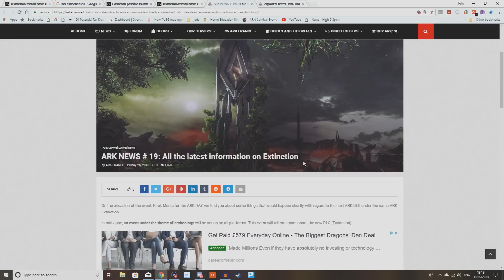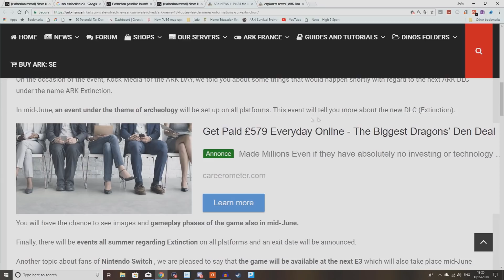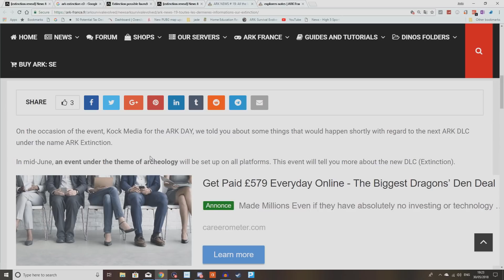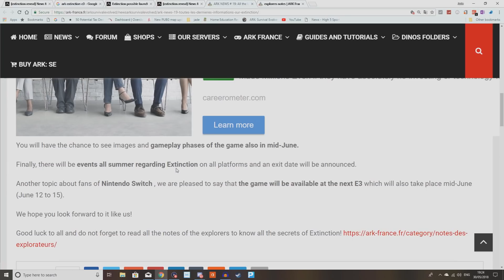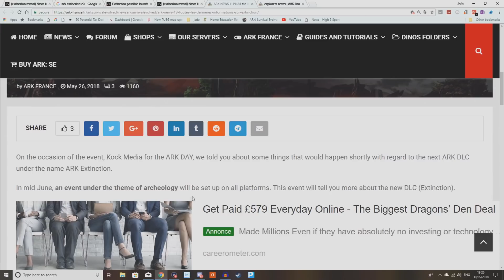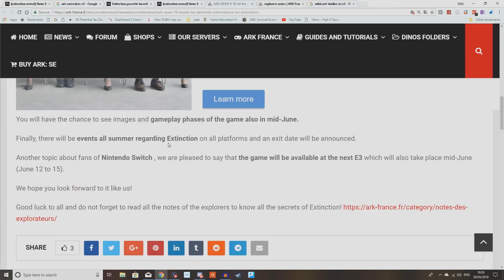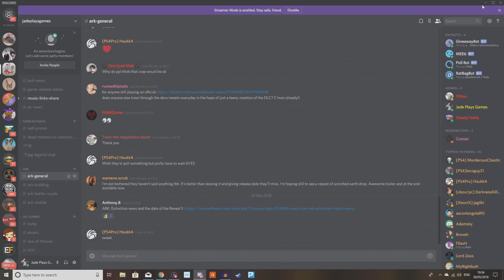ARK SURVIVAL EVOLVED EXTINCTION DLC E3 REVEAL! NEW ARCHAEOLOGY EVENT? SWITCH GAMEPLAY SOON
ARK SURVIVAL EVOLVED EXTINCTION WIL BE REVEALEVESD AT E3 PLUS NINTENDO SWITCH ARK SURVIVAL EVOLVED GAMEPLAY IS INCOMING TOO? AND WHATS THE NEW ARCHAEOLOGY EVENTS HAPPENING? ITS THE ARK NEWS
jade plays games is the Best In early access and new games, previews, news, update info and opinion including shows like the Access show previewing and giving update info on early access games and smaller indie style with reviews and tips and guides on my fav games.

==ARK SERVERS== rent your own ps4 and xbox one Nitrado Servers